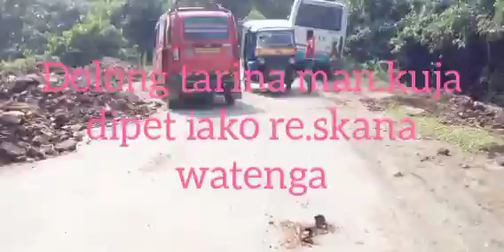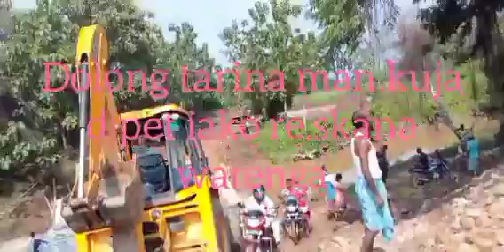Tikkrilkilla to tura rama Gaptulio dolong beaha vlog video